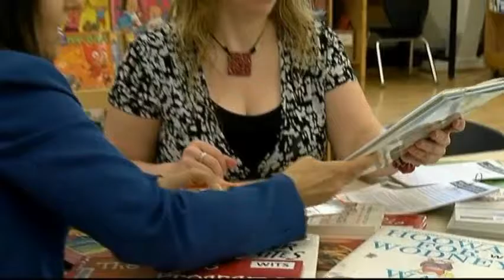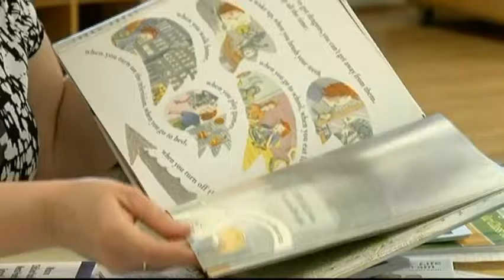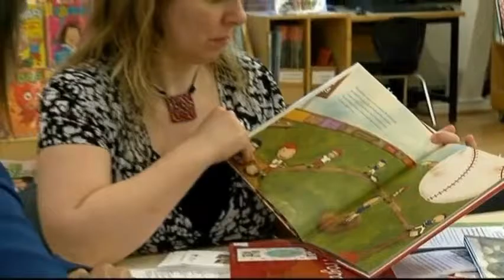Vital People: Early Mental Health Education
Discussions about mental health are becoming more and more common these days, as many try to lessen the stigma by sharing their own struggles. Now, a Victoria elementary school is hosting an information night for parents, to let families know it’s OK to ask for help.

Find out more with the latest Vital People, from CHEK News and the Victoria Foundation.